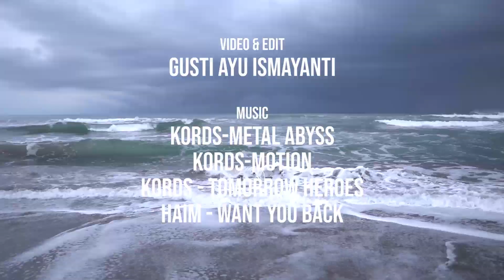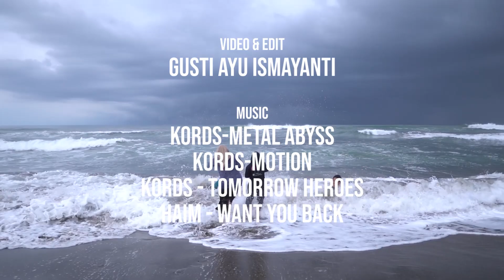Bay Watch Journey #2 | Cerita dari Pesisir Agrabinta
Perjalanan ke 2 dari Bay Watch Journey kali ini memang cukup mendadak walau sudah berusaha dipersiapkan jauh jauh hari. Desa Tanjungsari di Cianjur ini dipilih selain sudah sempat disinggahi sejak kepengurusan sebelumnya desa ini juga punya banyak cerita tentang laut juga orang-orangnya.

Semua bergantung pada lobster. Kalau tidak lobster ya bertani. Semuanya sangat unik dan menimbulkan banyak pertanyaan di benak saya. Para nelayan menangkap lobster di 30km lepas pantai, tanpa alat pemindai, dari permukaan ke kedalaman 25 m. Dengan insting yang begitu kuat dengan lautan mereka bisa mengetahui dimana gerombolang lobster berada dan mengangkapnya dengan jaring-jaring sederhana. Bagaimana bisa?

Area sawah pun dibuat di lahan yang tidak jauh pantai. Mereka mengandalkan musim hujan agar tanah cukup basah untuk ditanami bibit padi. Padinya tumbuh, benar-benar tumbuh hingga bisa dipanen. Rasa nasinya juga tidak terlalu beda jauh dengan sawah di kawasan air yang tidak asin lainnya.
Jalanan masuk ke desa ini, cukup hmmm... sangat terjal. Kalau cuma punya city car yang biasa dimanja oleh jalanan aspal hot mix pikir-pikir lagi deh untuk main kesini, mungkin bisa sewa dulu. Listrik pun baru masuk secara menyeluruh di tahun 2015. Hal ini saya lihat membuat warga belum terlalu bijak menggunakan listrik, jadi mengeluh tagihan listrik besar padahal TV dan lampu lampu sering kali dibiarkan menyala sepanjang malam.

Dibalik lobster dan sawah yang menjadi jiwa di desa ini, masih banyak sekali cerita seru yang mewarnai perjalanan tim Bay Watch Journey kali ini. Sampai jumpa di cerita pesisir kami yang lain!